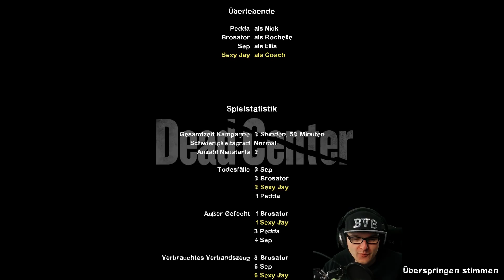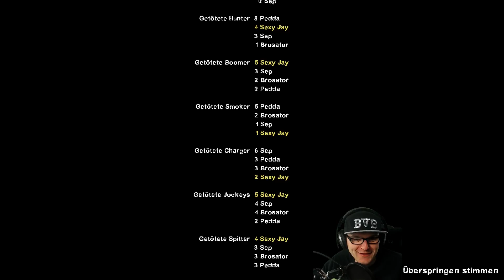Wie heißen diese Viecher nochmal? 🎮 Left 4 Dead 2 #2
Auch in Left 4 Dead 2 gilt: TEAM = Toll, ein anderer machts!

Mehr Videos von SPIELNAME gibt es in der Playlist auf YouTube
Mehr Videos von Left 4 Dead 2 gibt es früher auf PietSmiet.de

Dies ist ein Multiplayer Let's Play Gameplay von Left 4 Dead 2. Wir haben das Spiel auf dem PC gezockt.
Left 4 Dead 2 wurde uns vom Publisher zur Verfügung gestellt.